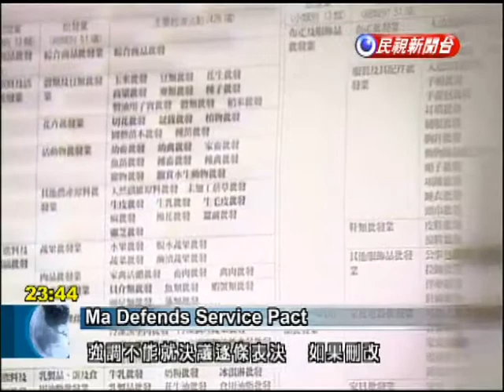Presidents calls pact an extension of ECFA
President Ma Ying-jeou is calling the service trade agreement Taiwan and China signed last week an extension of his signature cross-strait trade pact. Today he continued to defend the new agreement against lawmakers who plan a line-by-line review and businessmen worried about competition from China. Representatives of industries who fear an impact from the service trade agreement joined a public hearing held by the DPP. A member of the Chinese medicine industry feels he and his colleagues will be the biggest losers.Ma Yi-tsaiChinese Herbal Apothecary AssociationWe are all victims. More than 90 percent of the materials used in Chinese medicine come from China. Letting people from the Chinese manufacturing area come here is the same as telling us to close our businesses.When meeting with a U